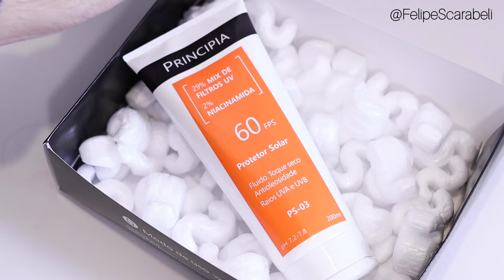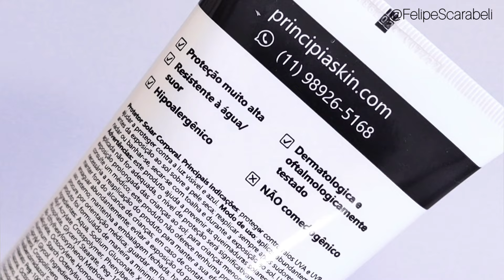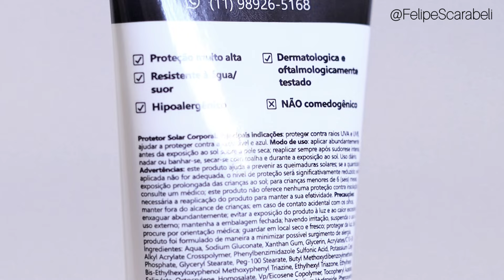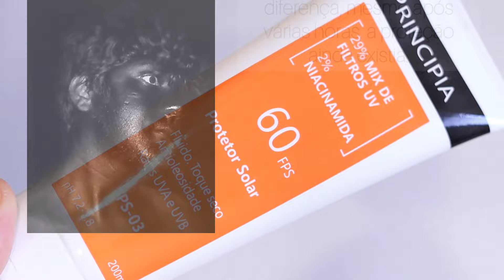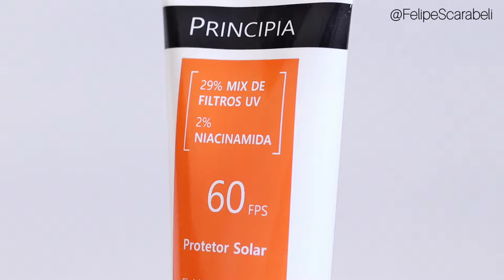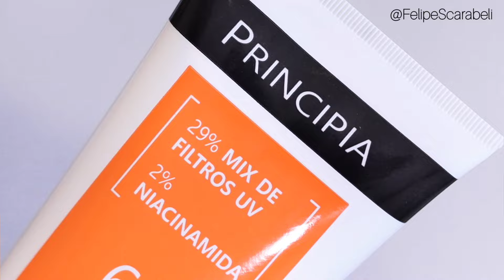PROTETOR CORPORAL PRINCIPIA! PS-03 COM FPS 60 E 2% DE NIACINAMIDA! PROTETOR CORPORAL NO ROSTO!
CUPONS PRINCIPIA

FELIPE10CASH = 10% de cashback para uma próxima compra na loja da Principia.
Cupom válido em qualquer kit promocional.
FELIPE15CASH = 15% de cashback para uma próxima compra na loja da Principia.
Cupom válido em Kit promocional com 3 ou mais produtos.

Protetor solar PS-03 Principia

Fluido, com toque seco e de rápida absorção, ideal para todos os tipos de pele.
Com FPS UVB 60 e FP-UVA 22,1, sua fórmula contém 29% de mix de filtros solares (químico e particulado) e 2% de Niacinamida, que ajuda na hidratação da pele.
Mais uma super fórmula com alta performance, transparência e preço justo.
R$59,00 (200 ml).

MODO DE USO:
- Aplicar abundantemente antes da exposição solar sobre a pele seca.
- Recomendado para uso diário.
- Reaplique o PS-03 frequentemente para manter a sua eficácia, principalmente após suor intenso, nadar ou banhar-se, secar-se com toalha e durante a exposição solar.

OUTRAS INFORMAÇÕES:
- Não possui fragrância.
- Possui resistência a água e ao suor.
- Hidratação
- Testado oftamologicamente.
- Testado dermalogicamente.
- Hipoalergênico.
- Não contém parabenos, petrolatos, sulfatos, silicones, corantes e glúten.
- A PRINCIPIA não realiza testes em animais.